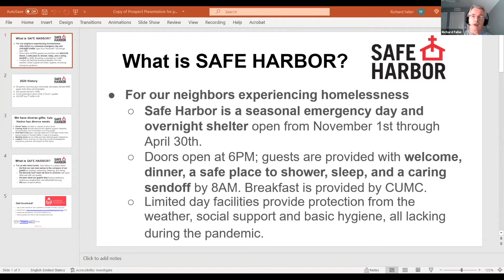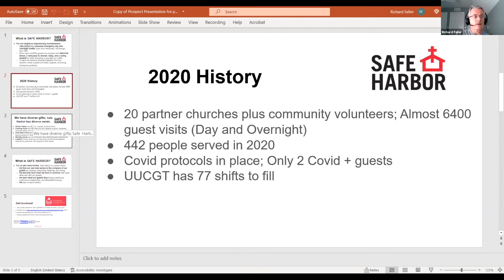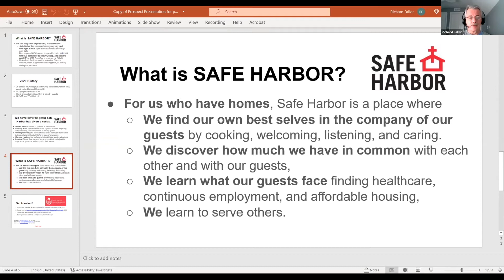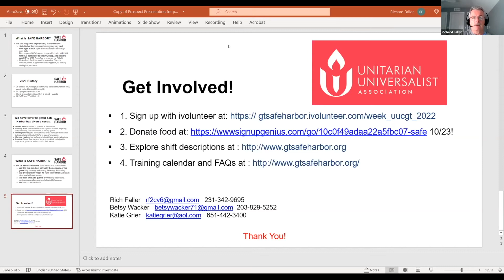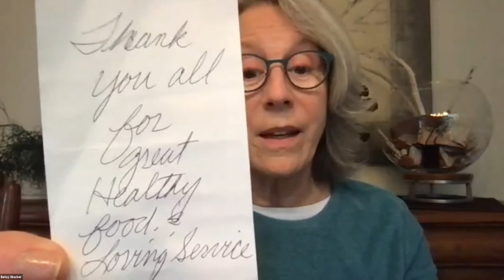Safe Harbor Presentation | October 17, 2021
A presentation about Safe Harbor and getting involved this year to serve those in our community in great need.